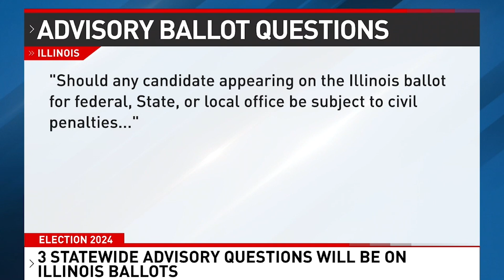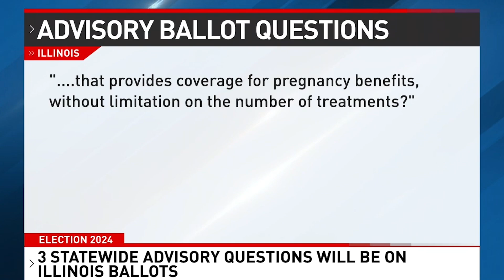What are the Advisory Ballot Questions on the Illinois Ballot?